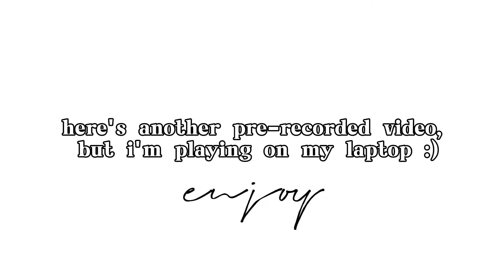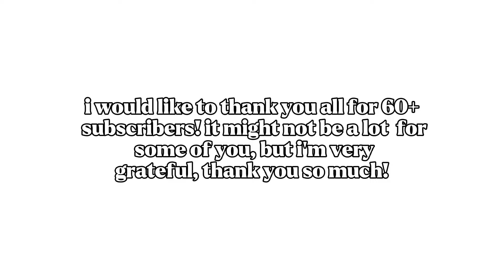PLAYING ON MY LAPTOP (BEAST ROUNDS) | ONLYKAMI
The intro (template) that i used is from panzoid.
Here's a pre-recorded video of me playing on my laptop as beast (2 rounds)
I'll be posting survivor rounds soon!